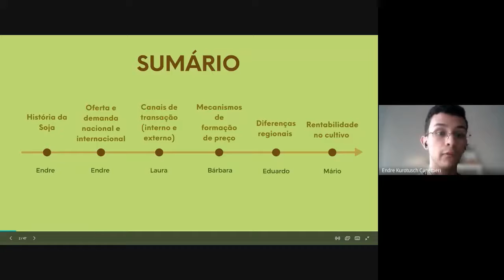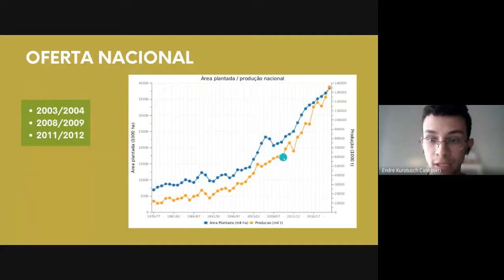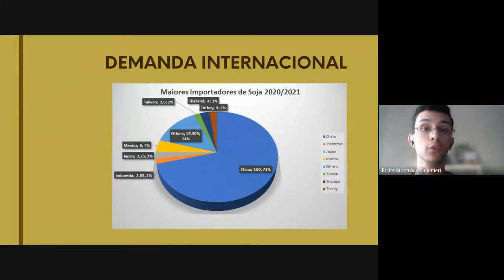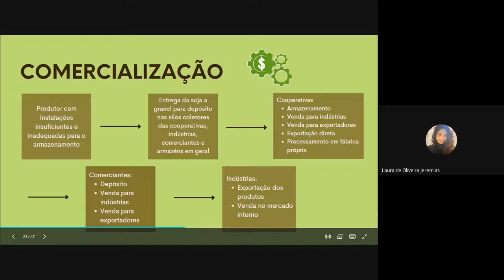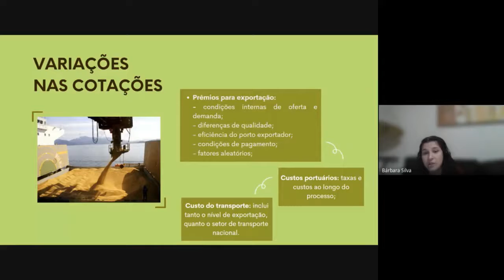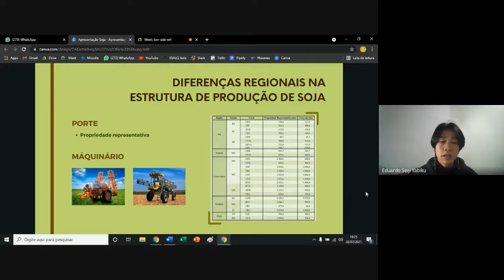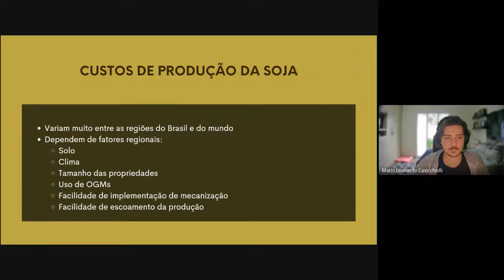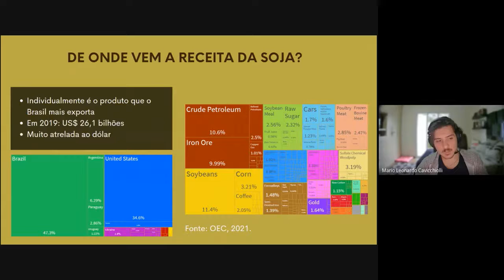Grupo 11 Agronegócio da Soja - 2020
Grupo 11 - Agronegócio da soja, composto por Barbara Ardiane, Eduardo Seiji, Endre Kurotusch, Laura Oliveira e Mário Leonardo, na matéria de Economia e Administração de Sistemas Agroindustriais (LES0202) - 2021